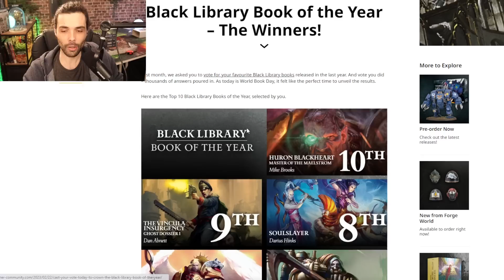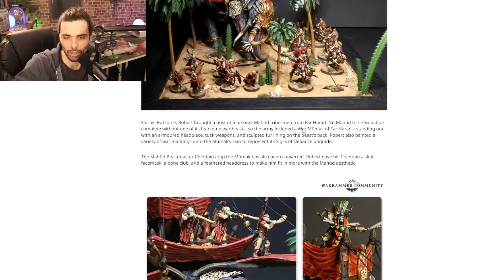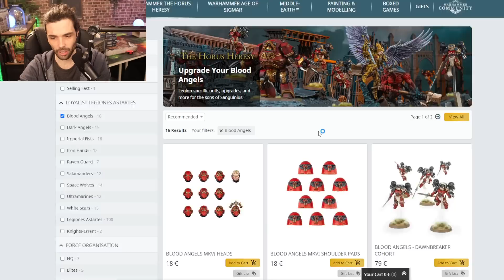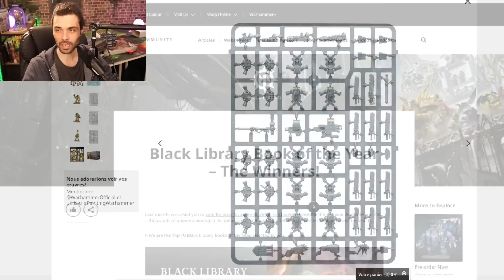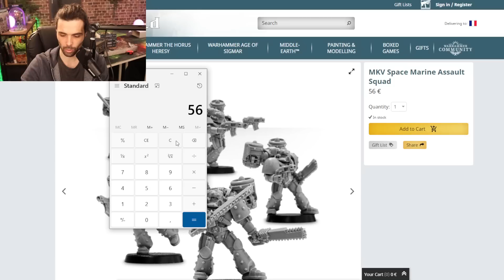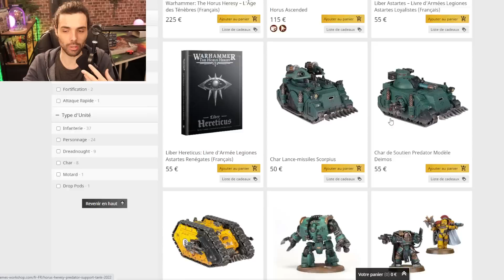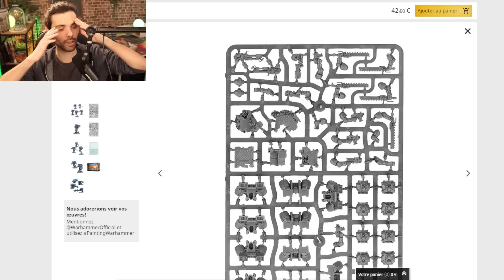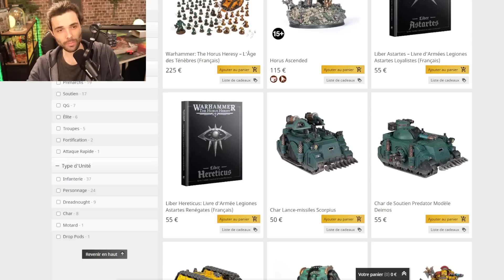HORUS HERESY PARTAIT SI BIEN, C'EST TRÈS DOMMAGE.. LES STATS AOS IMPACTÉES PAR LE GENERAL'S HANDBOOK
Aujourd'hui on va voir ensemble les news Games workshop et malheureusement c'est pas la meilleur de l'année pour moi...